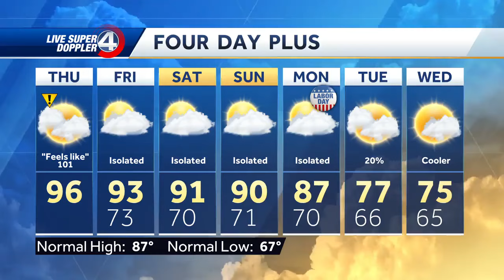Tropical disturbance has 'staying power'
Isolated t-storms through the weekend